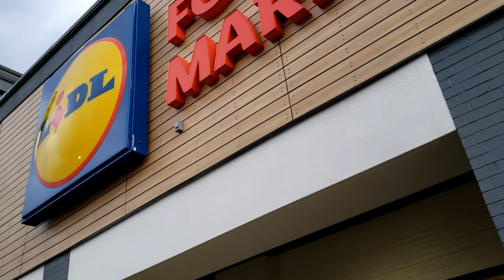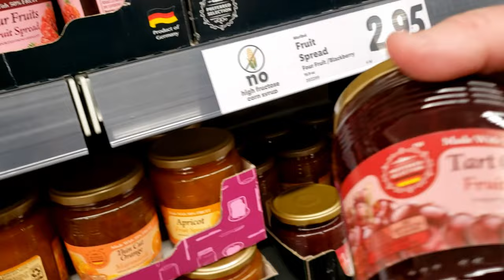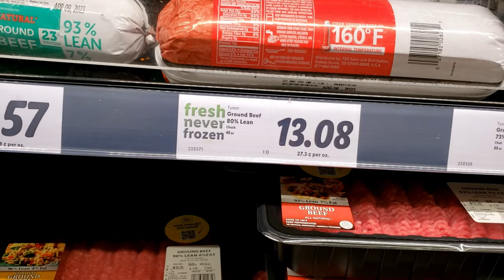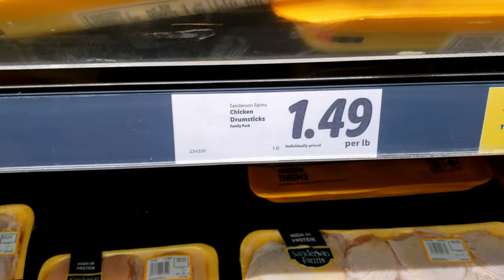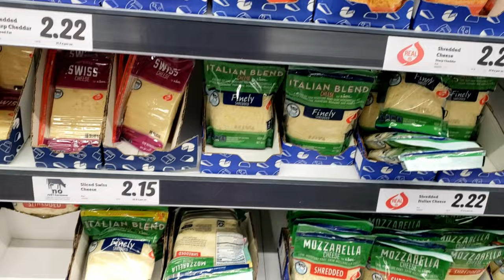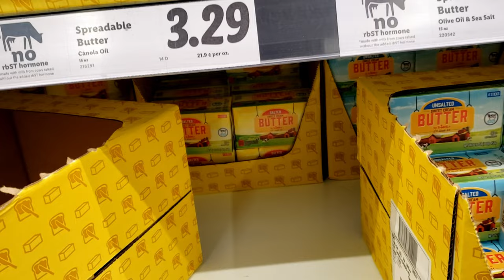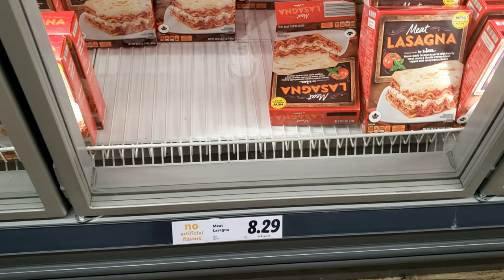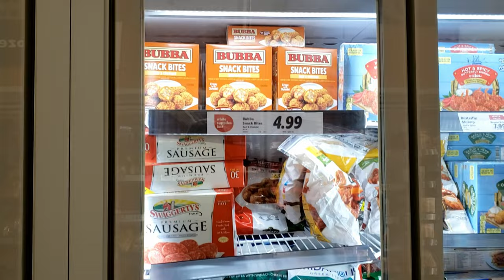First Time Shopping at LIDL | Grocery Quality and Prices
This is my first time shopping at LIDL! Join us as we look at the grocery quality and prices at LIDL. What's up? It's Wednesday! I hope you have a nice day!

Wolf Stand Mixer
NutriMill Classic Grain Mill

AMY'S FAVORITE KITCHEN EQUIPMENT:
Breville Sous Chef Peel & Dice Food Processor
KitchenAid Immersion Blender
KitchenAid Hand Mixer
Cosori Air Fryer
Instant Pot Duo Evo Plus
Ninja Foodi

AMY'S FAVORITE ALL-PURPOSE COOKBOOKS:
Joy of Cooking, 2019 Edition
Mastering the Art of French Cooking
America's Test Kitchen Family Cookbook
Better Homes and Gardens New Cookbook
Betty Crocker Cookbook
Martha Stewart's Cooking School
The Food Lab
America's Test Kitchen Bread Illustrated

ABOUT AMY LEARNS TO COOK:
Amy Learns to Cook is all about learning to make simple, tasty food from fresh ingredients. I made a commitment to stop eating processed convenience foods.  I decided to learn to cook "real" food. Join me!  Let's learn to cook together!